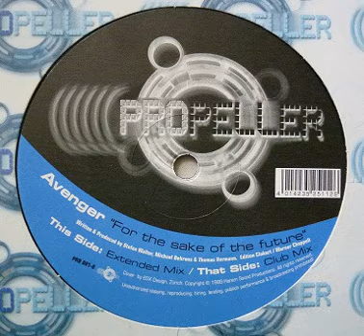Avenger For the Sake of the Future (Club mix)-1999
Propeller Records